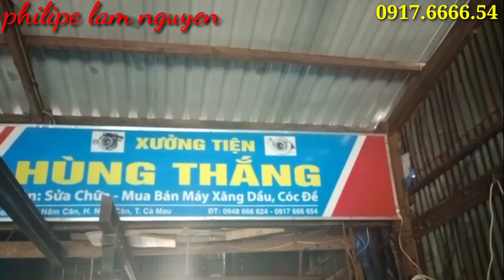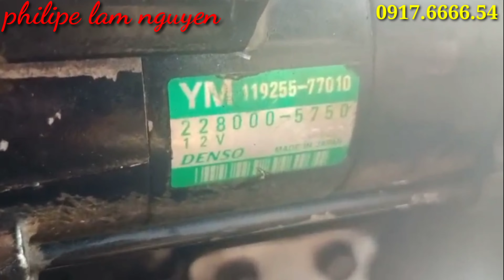Yanmar 3t_63 trọn bộ giàn cầu Inox Năm Căn Cà Mau giá không thể rẻ hơn 13 triệu / 0917.6666.54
Xưởng tiện Hùng Thắng _ 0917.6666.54